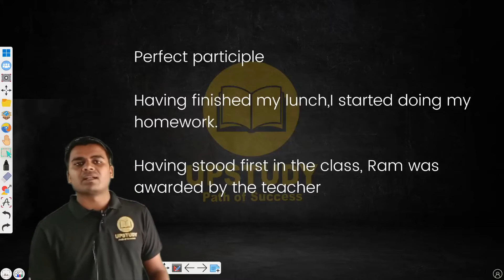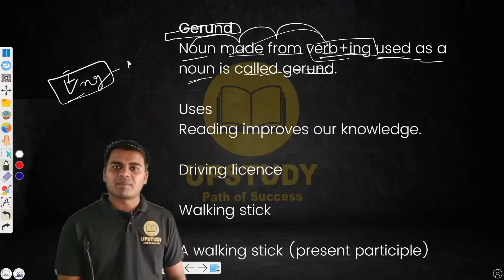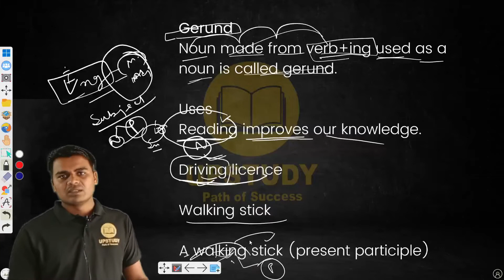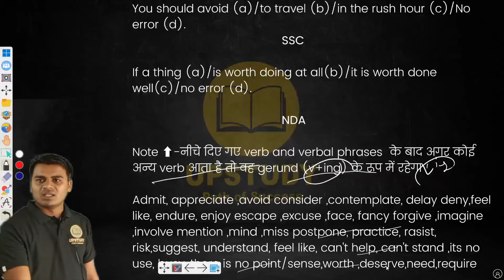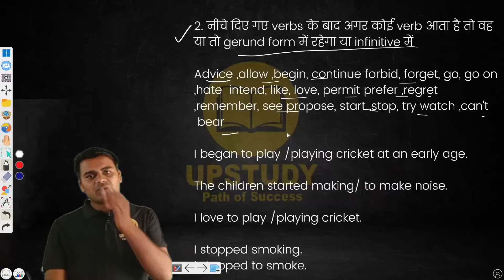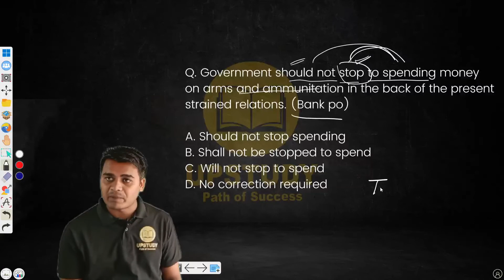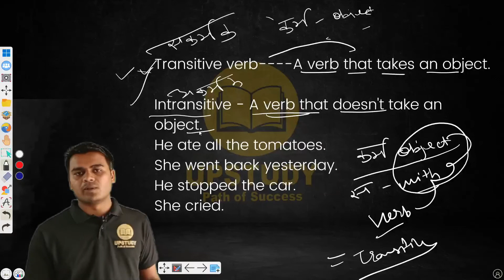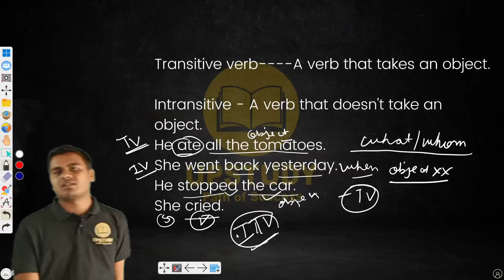Basic English Grammar by KK Sir CET, LDC, SSC CGL, GD CPO MTS UPSC CDS CAPF Class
UPSTUDY